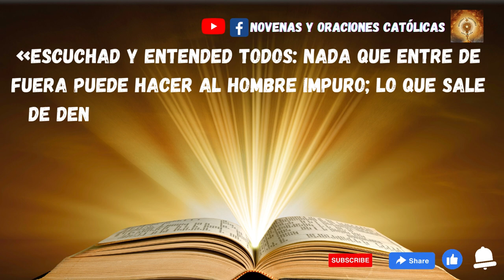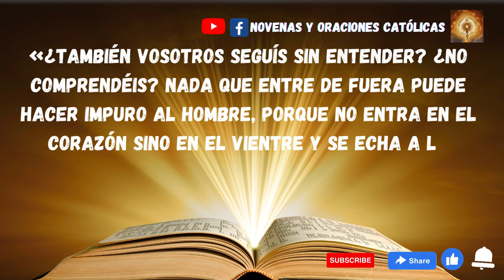Lectura del Santo Evangelio de hoy 8 Febrero 2023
En aquel tiempo, llamó Jesús de nuevo a la gente y les dijo:
«Escuchad y entended todos: nada que entre de fuera puede hacer al hombre impuro; lo que sale de dentro es lo que hace impuro al hombre».
Cuando dejó a la gente y entró en casa, le pidieron sus discípulos que les explicara la parábola.
Él les dijo:
«¿También vosotros seguís sin entender? ¿No comprendéis? Nada que entre de fuera puede hacer impuro al hombre, porque no entra en el corazón sino en el vientre y se echa en la letrina».
(Con esto declaraba puros todos los alimentos). Y siguió:
«Lo que sale de dentro del hombre, eso sí hace impuro al hombre. Porque de dentro, del corazón del hombre, salen los pensamientos perversos, las fornicaciones, robos, homicidios, adulterios, codicias, malicias, fraudes, desenfreno, envidia, difamación, orgullo, frivolidad. Todas esas maldades salen de dentro y hacen al hombre impuro».